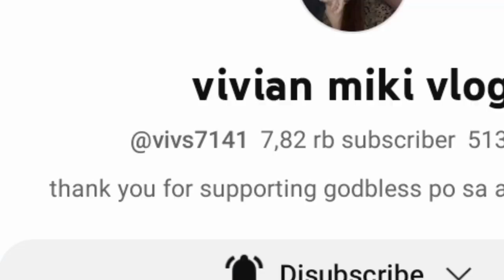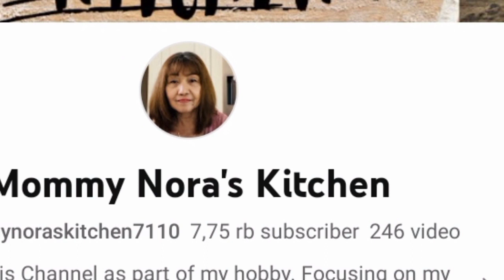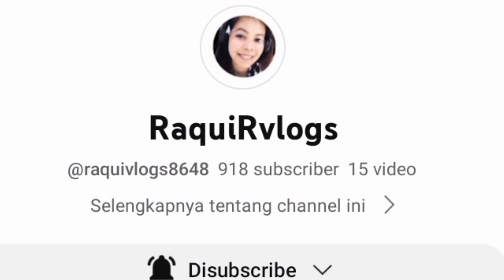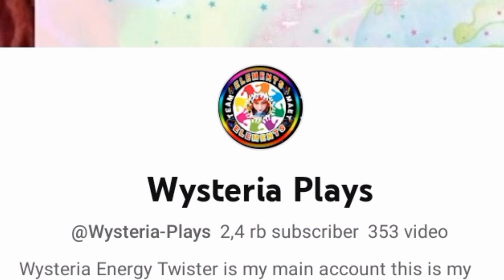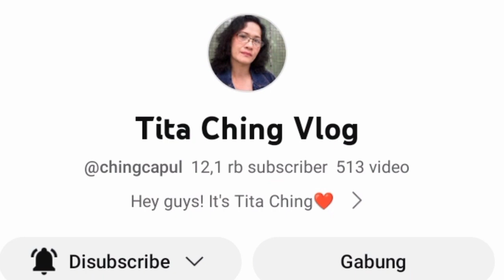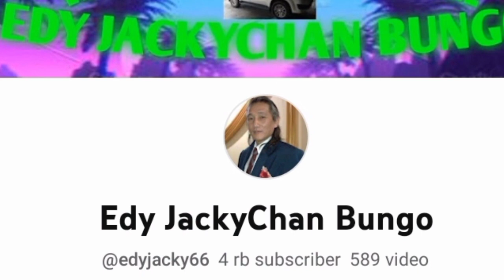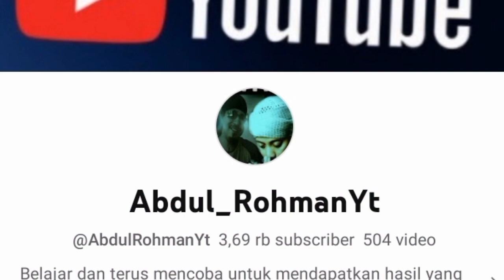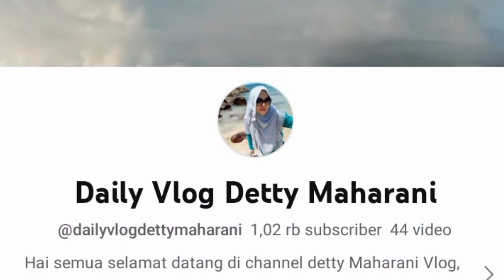VLOG‼️ A BEAUTIFUL VILLAGE IN INDONESIA 🇮🇩🇮🇩 SO BEAUTIFUL VIEWS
In this video we show a beautiful nature Indonesia 🇮🇩🇮🇩
Please came and visit my country 🇮🇩🇮🇩